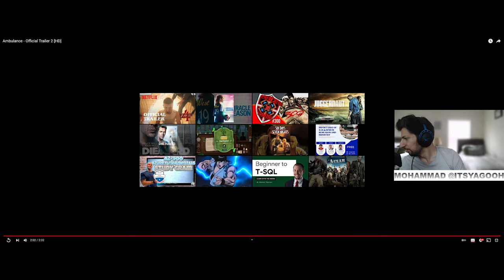THEIMPACTPLAY REACTS: Ambulance - Official Trailer 2 [HD]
There’s no going back. Watch the new trailer for AmbulanceMovie, only in theaters April 8.

Ambulance
Only In Theaters April 8

The screenplay is by Chris Fedak (Prodigal Son, Chuck), based on the original story and screenplay for the 2005 Danish thriller Ambulance by Laurits Munch-Petersen and Lars Andreas Pedersen.